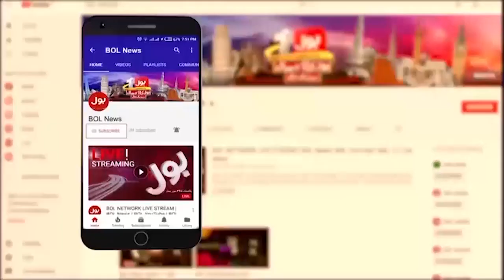Imran Khan Core Committee Meeting | PTI Adliya Bachao Tehreek | Breaking News